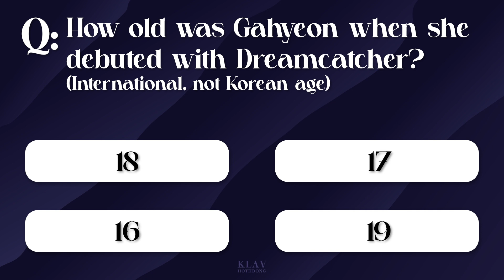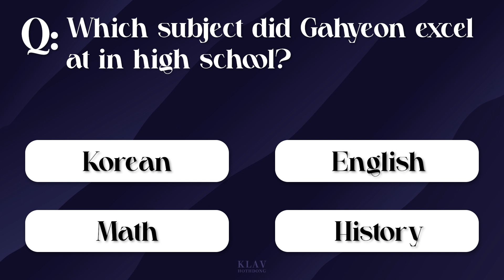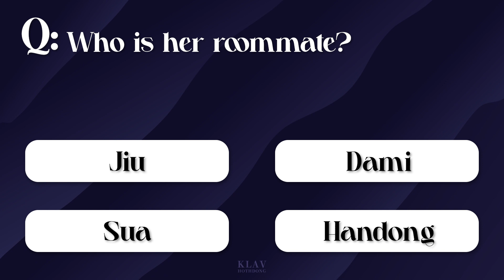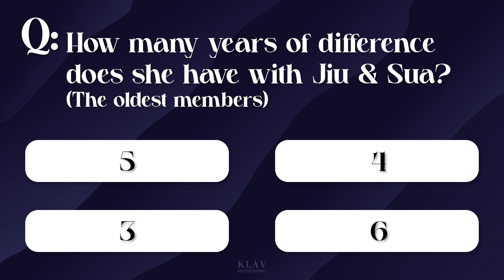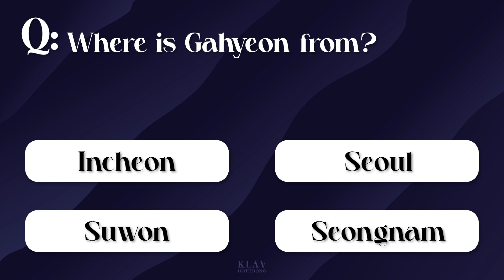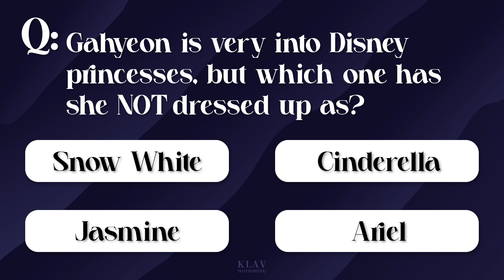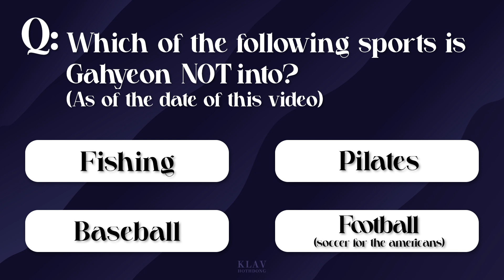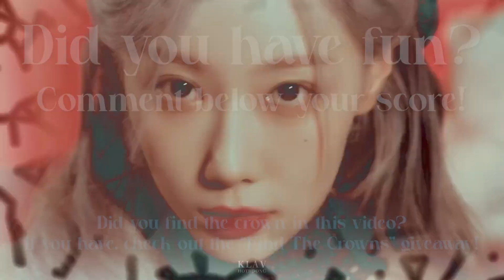The Ultimate Gahyun Quiz | 2024 edition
Please note that this video was made before the official change of how her name is written!!